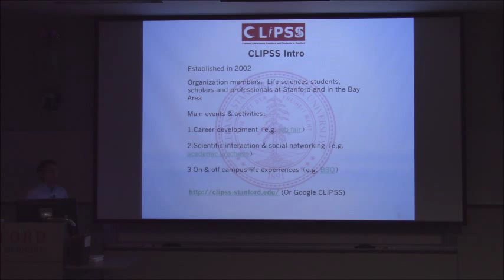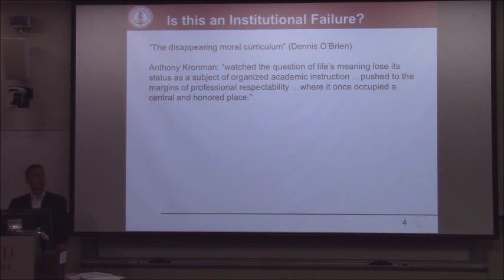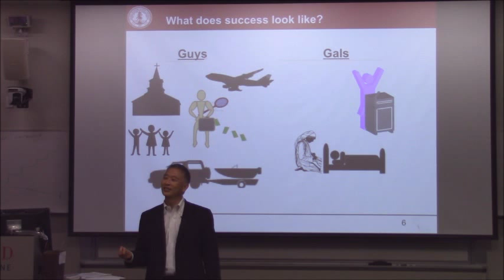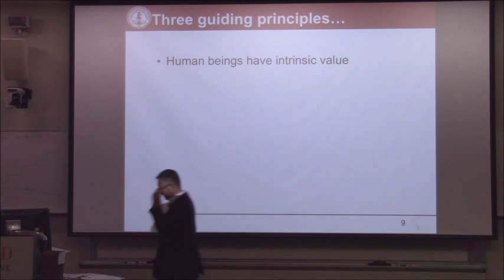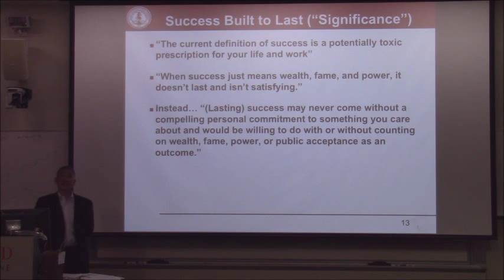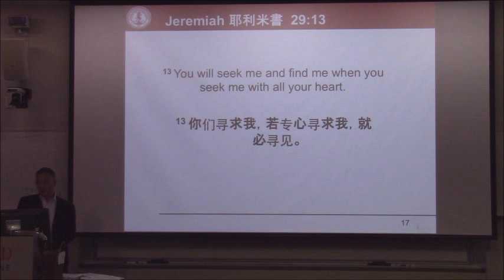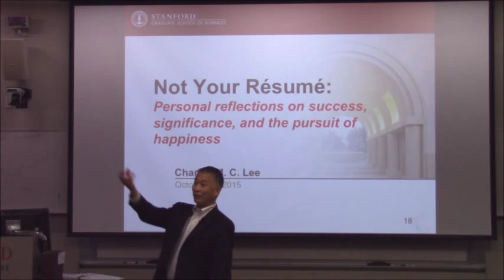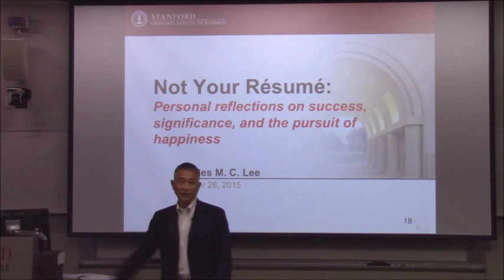Prof. Charles Lee with CLIPSS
You are not your resume